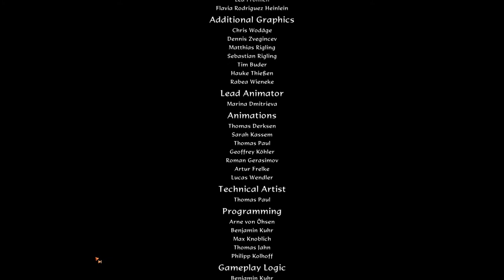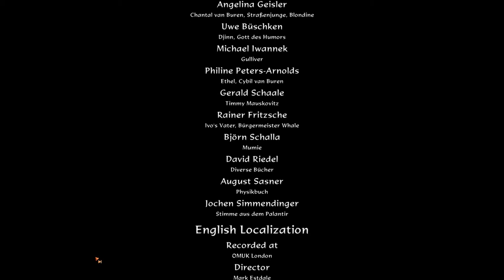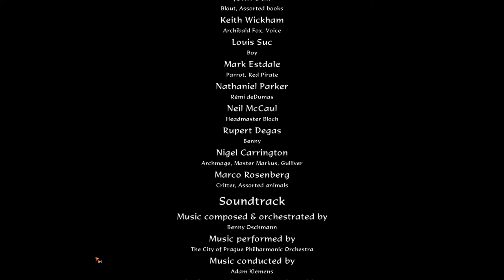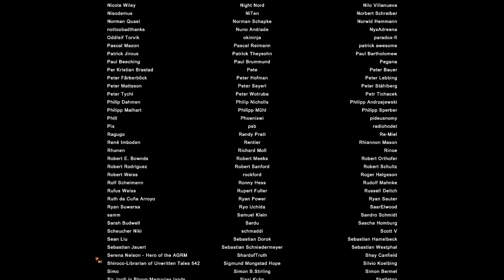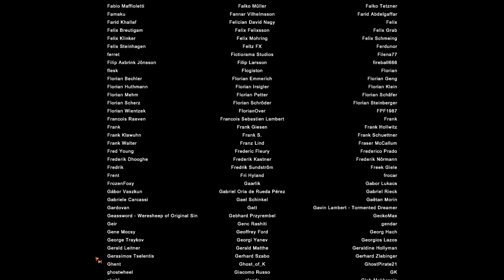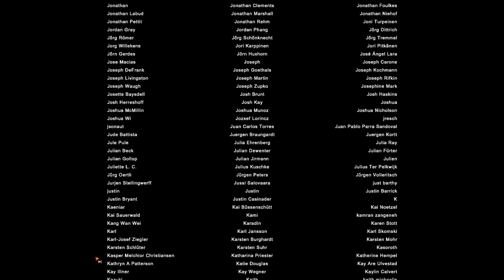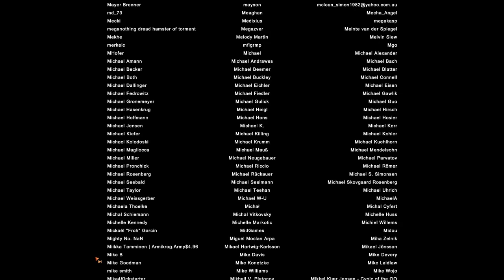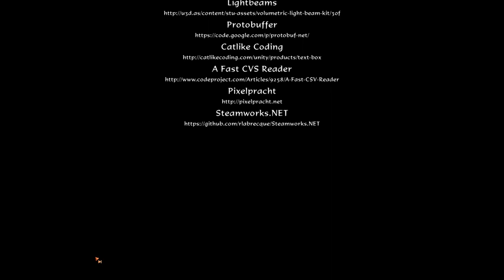Let's Play Book of Unwritten Tales 2 (Blind), Part 56: Into the Abyss [FINAL EPISODE]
(Part 2 of 2) And just like that, the game... ends! Tune in to see just how.

The Book of Unwritten Tales 2 is a property of Game Arts and The Adventure Company. Thank you and have a haarrshot-gueila day.  :)